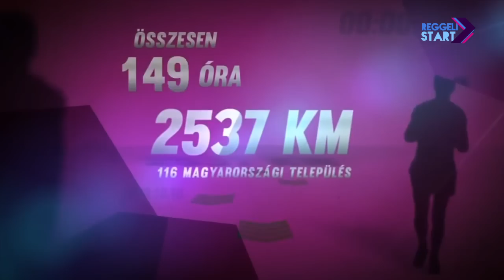DIGI Sport, Reggeli Start - Balla Attila, Czene Attila, Koch Csaba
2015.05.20.Szombaton Hajósról rajtol el a Nemzeti Bor Maraton mezőnye. A kezdeményezés egyedülálló, 11 napon át összesen 2573 kilométer hosszú futással köti össze hazánk mind a 22 borvidékét. Vendégeink voltak: Balla Attila programigazgató, Czene Attila szövetségi elnök és Koch Csaba borász.